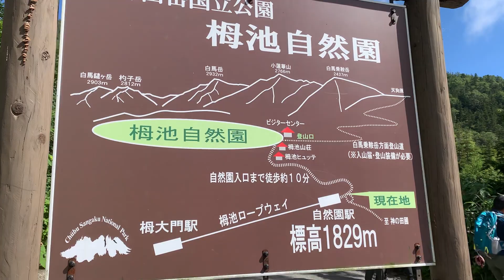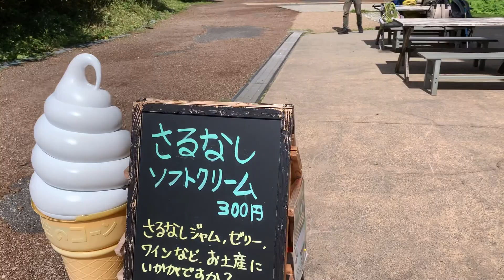‹３泊４日信州旅行›栂池自然園の中の散策①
２個のロープウェイを乗り継いで、到着した、栂池自然園。終わってしまった花もありましたが、まだまだ、咲いている花もありました。広範囲で、結構上り下りが、激しく、普段の、運動不足を痛感しました。